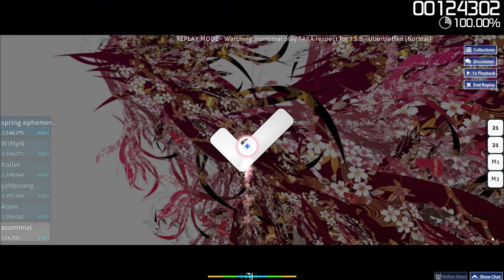Osu!: [Normal] PERFECT COMBO Ubertreffen - SS Rank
Suggest other games that you would like me to play in the comments below.